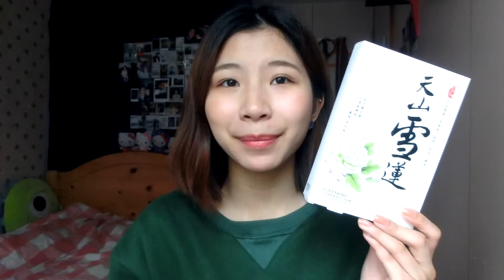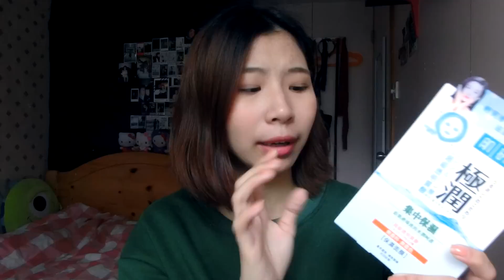二月產品大檢閱 February Products Review | Wing記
Get this video a thumbs up.

Products metioned :
|Too Faced| Eyeshadow&blush
|Too Faced| Eye Primer
|Maybelline| Instant Aga Rewind
|Maybelline| The Nudes Eyeshadow
|Shiseido| Hand Cream
|Shiseido| Moilip Lip Balm
(you can find this in ig:bodysfood)
|Shine| Shine Care Hair Oil
|Lovemore| 天山雪蓮面膜
|肌研| 集中保濕面膜
|Formula 10.0.6| Keep Your Cool Calming Mask

|Remede Du Belle| Ultra Essence Revitalizing Firming Mask (*)
|Remede Du Belle| Hydra Peptides Serum (*)
(Fingershopping.com －網上購買後可到全港OK便利店取貨－
西九龍5/F亦有售)

|Bevy.C| Cleanser (*)
|Y.E.T.| Foam Cleanser (*)
|Y.E.T.| Hydrating Cream (*)

Products with ＊ are sent from PR.